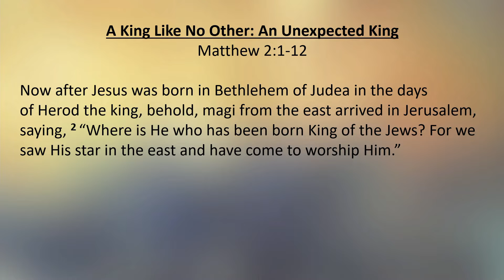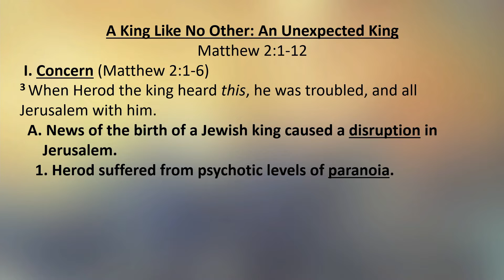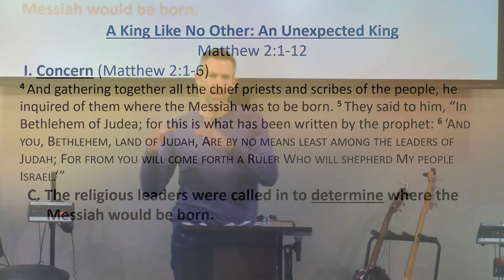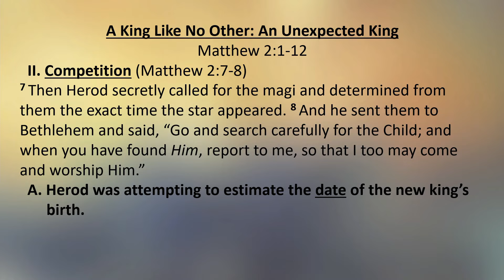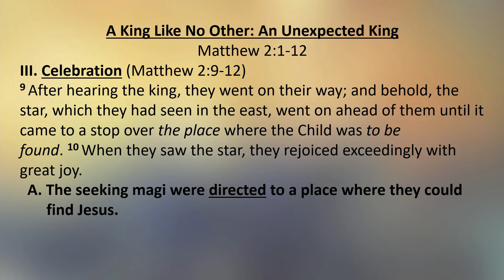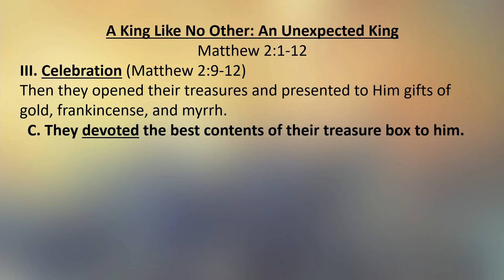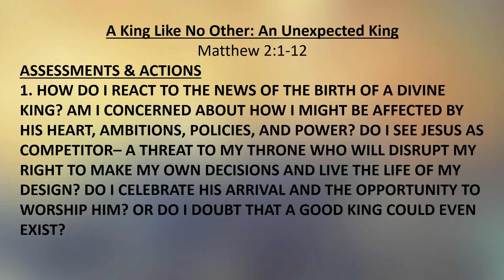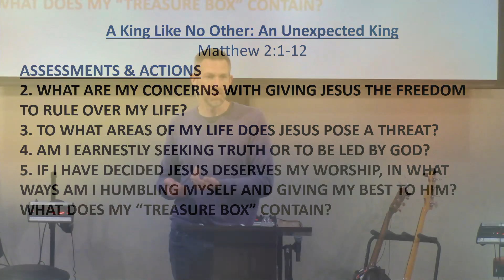A King Like No Other: An Unexpected King – Matthew 2:1-12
A King Like No Other: An Unexpected King – Matthew 2:1-12 The unexpected nature of Jesus’ birth caused concern for those unprepared. It was a cause of competition in the area, as the rulers felt threatened by the presence of this new King. But, the arrival of King Jesus should be a cause of celebration for us. Celebration turning into submission and devotion. Join us for the next message in our series, The Kingdom Of God. Building a present reality and a future hope.